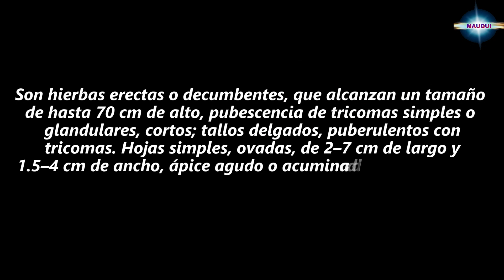las flores más bellas y hermosas Browallia americana flores de color morado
en el mundo de las flores existen algunas que destacan por sus colores formas y tamaños las cuales  son consideradas las flores mas bellas y hermosas del mundo, en esta ocasión una sencilla planta que encontramos en su ambiente silvestre lejos de cualquier jardín, la planta Browallia americana, también llamada: nomeolvides de Jamaica , la flor de amatista, la violeta de arbusto, botonera de caracas, la cual nos regala una hermosa flor violeta.